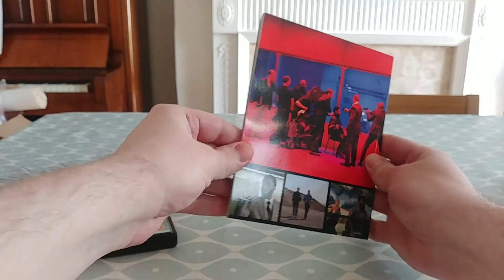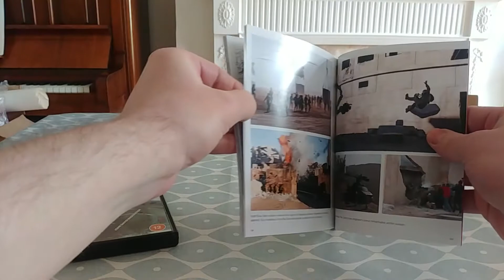Tenet 4K HMV Exclusive First Edition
This is the HMV Exclusive First Edition release of Christopher Nolan's Tenet in 4K. It comes with a slipbox, the standard amaray case, and a booklet. It includes the movie on 4K disc and blu ray disc, as well as a blu ray disc of special features.

This release for the price of £30, is incredibly poor in my opinion. The Slipbox is hardly worth the name, and it dirt cheap and flimsy. While the booklet is nice and gives good information, it does not justify the higher price. Considering the quality of other HMV First Editions, this is a disgrace by comparison, and I suggest saving your money.